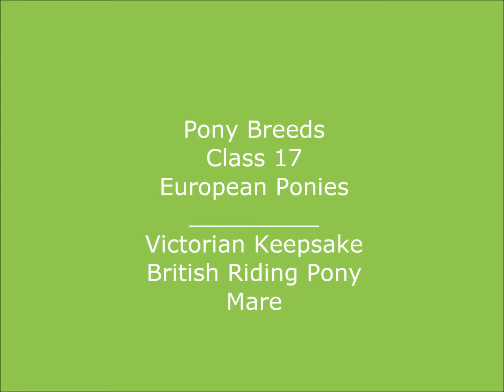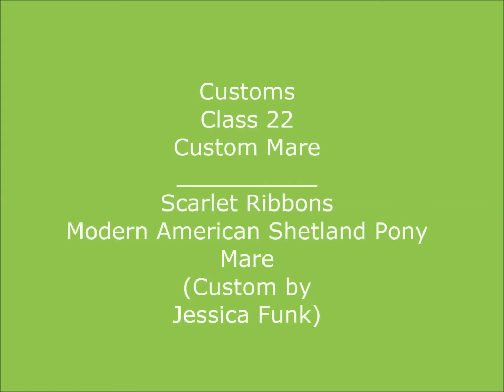My Entry for Bracken Hill Stables September Show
Hello! Here's my entry for your September show. Hope you enjoy judging and good luck to all! :)